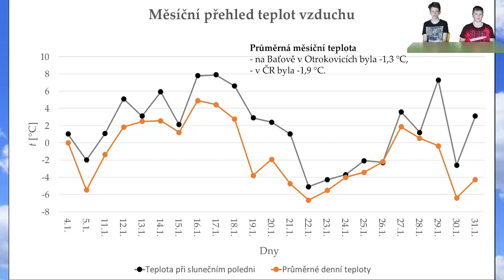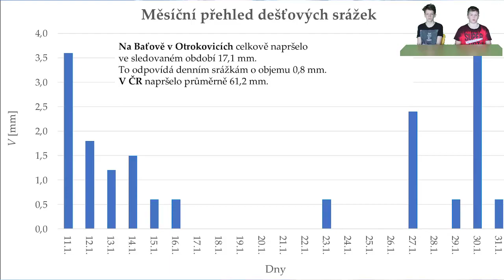Meteorologické zprávy z Otrokovic - leden 2019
Meteo-zprávy z Otrokovicka za leden 2019. Naše první. Proto zatím jen teplota vzduchu a srážky.

Odkaz na dotazník ke zprávám - prosíme o zpětnou vazbu.